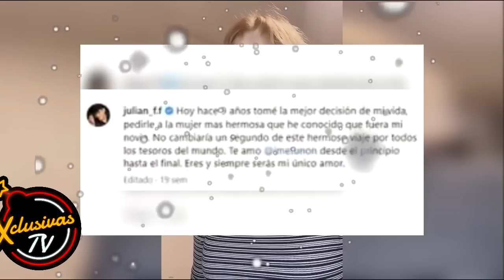Imelda Garza ¿Quién es la viuda de Julian Figueroa